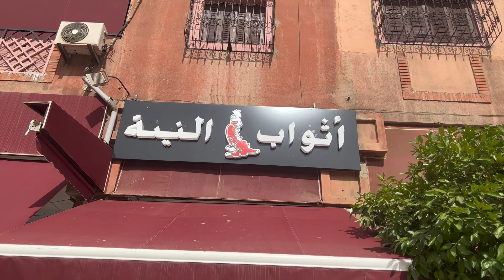كريب جلابة المغربية مطروز بالعقيق صقلي تخدميه جلابة وقفطان مغربي لجميع لمناسبات بأقل ثمن فسوق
أثواب النية مختصين فبيع جميع انواع الأثواب النسائية كريب تليجة موبرة... قفطان بجودة عالية و عروض لهبال فقط عندنا